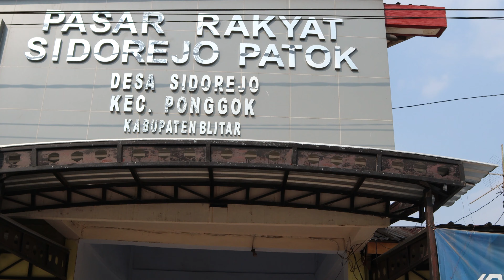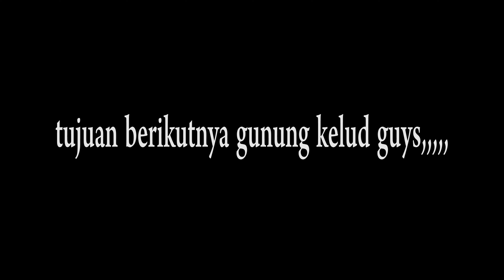Pasar Nanas terbesar di blitar || pasar patok Nanas murah.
Hallo teman-teman